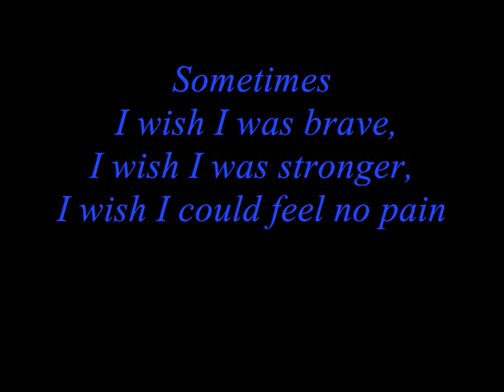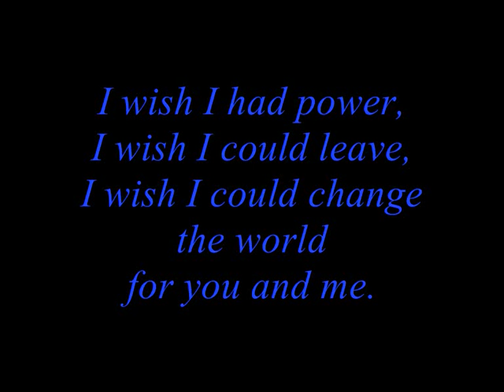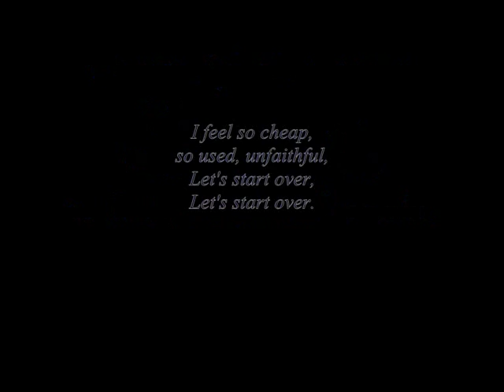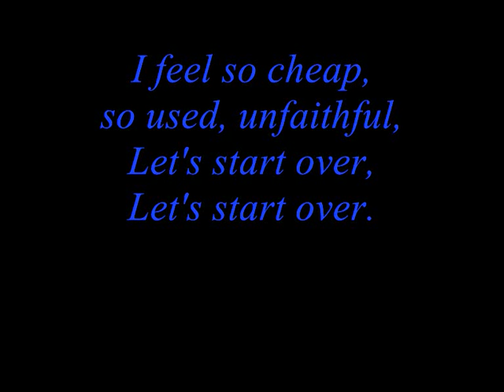Boxcar Racer - IFeelSo (Blink 182 - Let's start over)